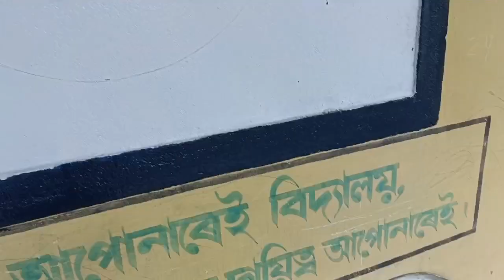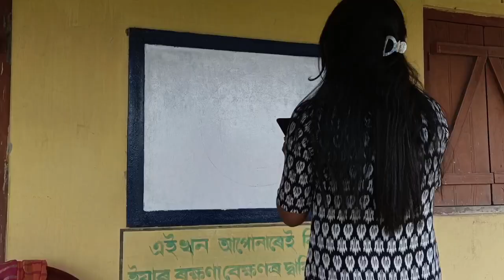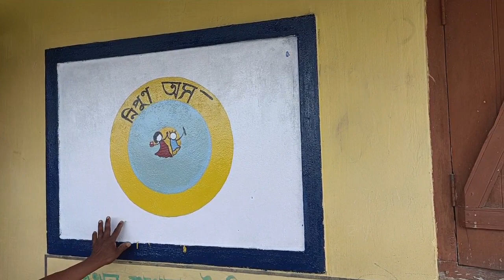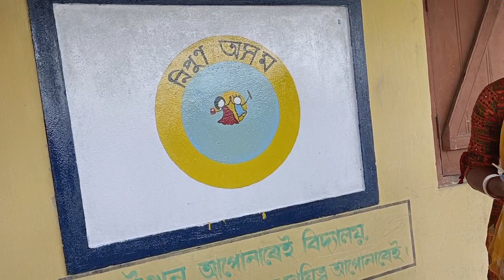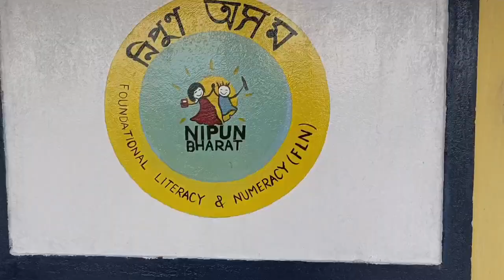Nipun bharat mission | nipun bharat mission kya hai Assam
Hello Hi. 🙏♥️
This is Kuhii from Assam,
Northeast India. with a Smiling face, I'm sharing with you another Beautiful vlog from my daily life.

Assam village lifestyle
Village life Daily assam villageassam village life

Another Beautiful Vlog for you all,
My Love 💕

teacher nipun bharat mission 2022what is nipun assamnipun assam ki
nipun axomnipun bharat kya hai